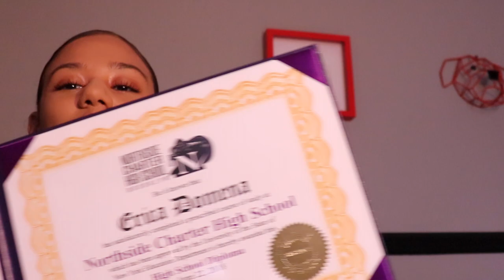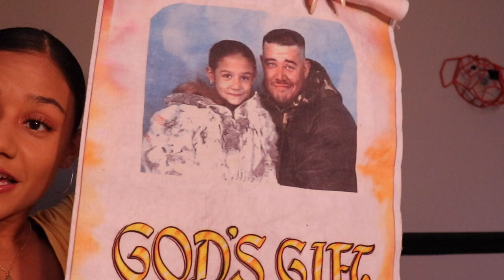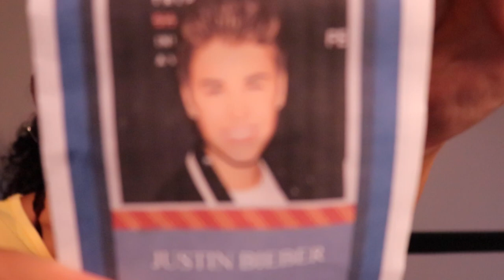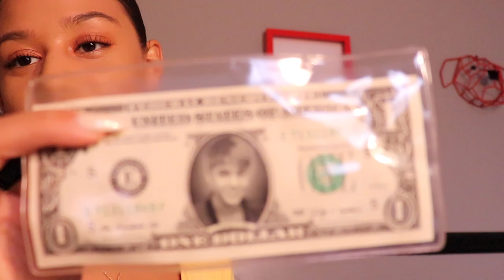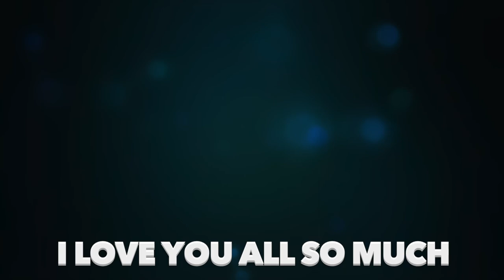OPENING MY MEMORY BOX | Erica Star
Once again if you want to see more of these videos, just let me know!